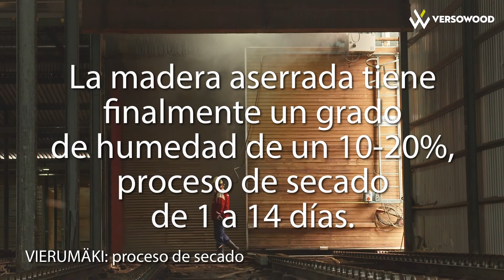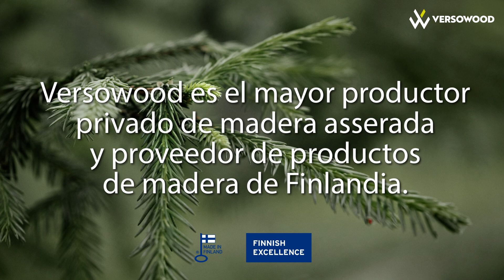Versowood Sawmill Operations, Spain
Versowood es el mayor productor privado de madera aserrada y proveedor de productos derivados de madera de Finlandia.
Nos abastecemos anualmente con 3.5 Millones de m3 de materia prima certificada proveniente de bosques finlandeses.